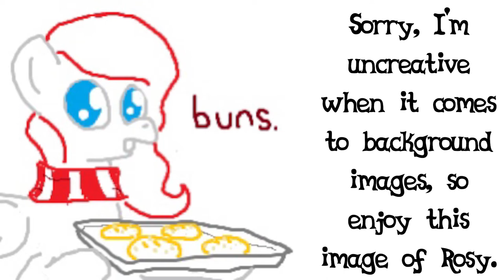It's a song video btw. The image is just a filler so you don't just look at black while listening. And the song I don't even know how to call, so I just called it "Am". Or "something", but at this point most of the things I create would be called "something".
The song is a simple one I made in around 30 minutes. It's loopable.